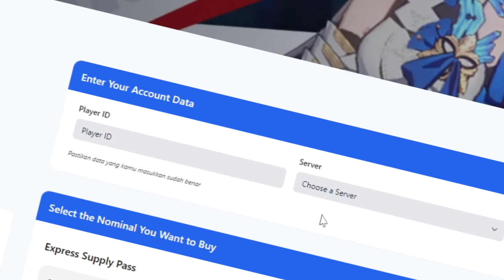Produk Dasar Teyvat Bentuk bola - Catatan Eksperimen Gambar Anti-Kriminal Day 2 | Genshin Impact 4.2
(Hydroculus No.48 & 58)
5. Area Baru Eye of Water and Earth (HydroCulus No.35)
6. Puzzle Kapal Rusak (Hydroculus No. 55)